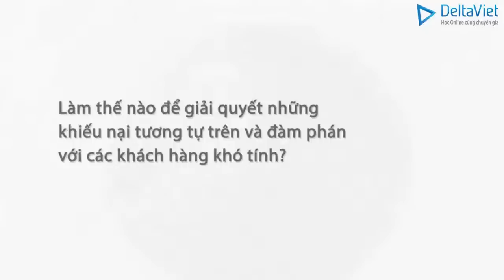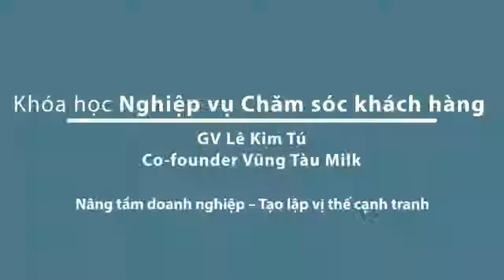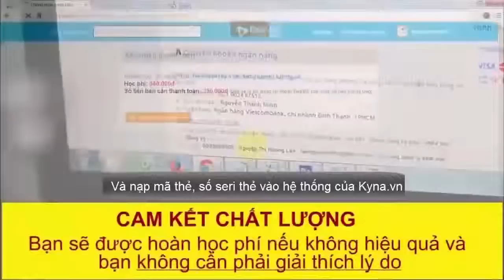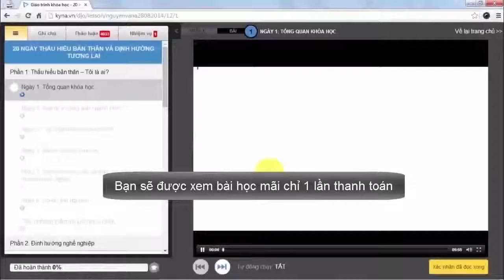Nghiệp vụ Chăm sóc khách hàng - GV Lê Kim Tú [Intro]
Khóa học Nghiệp vụ Chăm sóc khách hàng của giảng viên Lê Kim Tú, người có nhiều năm kinh nghiệm về bán hàng, điều hành doanh nghiệp, đào tạo nghiệp vụ chăm sóc khách hàng cho các doanh nghiệp sẽ giải quyết những vấn đề cốt lõi trong việc nâng cao nghiệp vụ chăm sóc khách hàng cho học viên.

Sau khóa học, học viên sẽ:

• Hiểu được bản chất của hoạt động bán hàng và cung cấp dịch vụ, các cách thức thỏa mãn nhu cầu của khách hàng đến giao dịch.
• Hiểu về khách hàng và những mong đợi của khách hàng về dịch vụ khách hàng.
• Xác định vai trò của dịch vụ chăm sóc khách hàng chuyên nghiệp.
• Xây dựng thái độ đúng với khách hàng và hoàn thiện kỹ năng ứng xử linh hoạt trong dịch vụ khách hàng.
• Xây dựng được các tiêu chuẩn về dịch vụ khách hàng.
• Nắm được quy trình tiếp cận, thuyết phục khách hàng trong dịch vụ chăm sóc khách hàng.
• Có đầy đủ kỹ năng và nghệ thuật giao tiếp, phục vụ và chăm sóc khách hàng